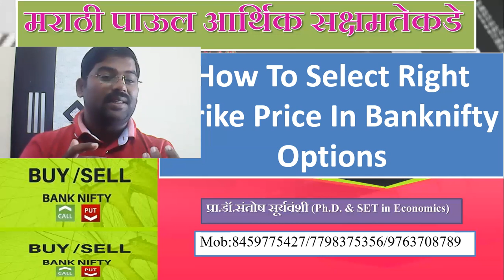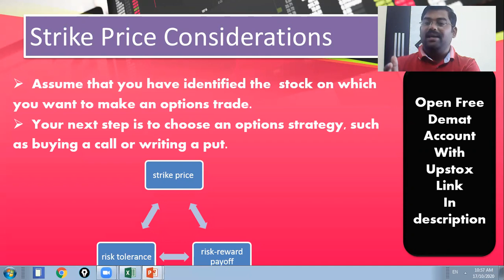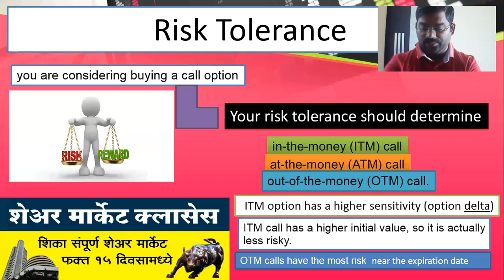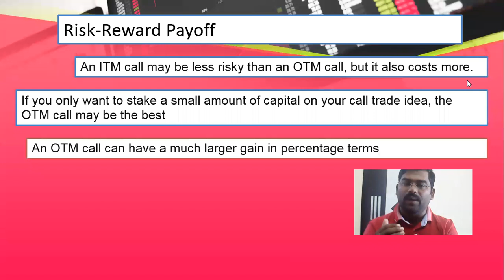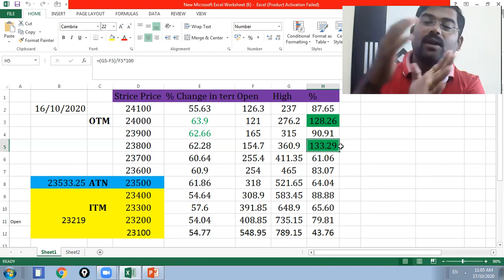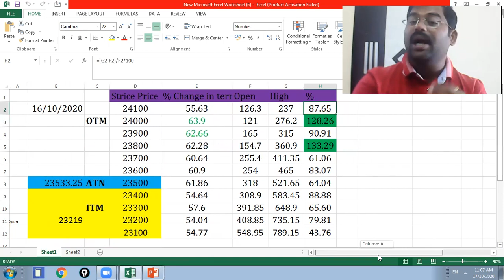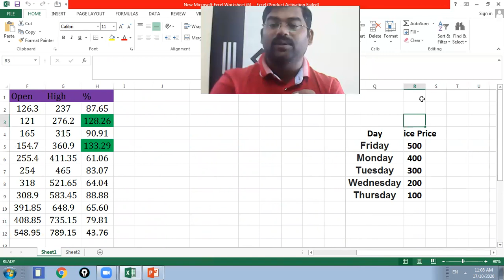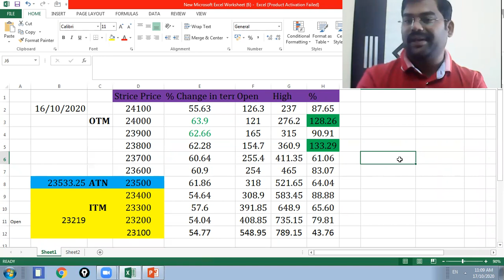How to Select Strike price in Banknifty Options संपूर्ण माहिती प्रथमच मराठी मध्ये